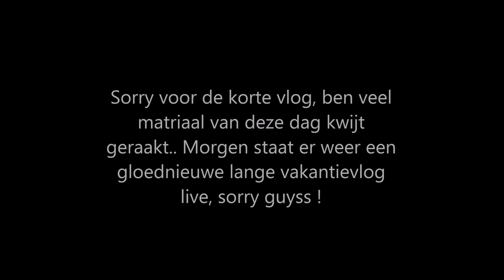SOUVENIERTJES KOPEN & SUPER KORTE VLOG - VAKANTIEVLOG #9 ❤ I JByMyLife